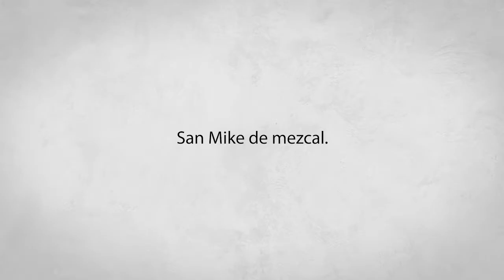San Mike de mezcal por Paola Córdova